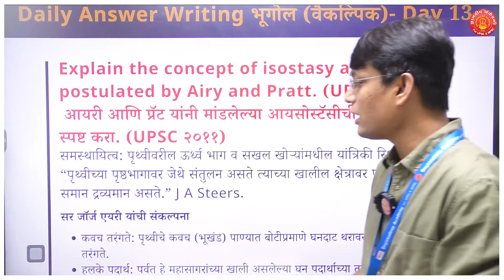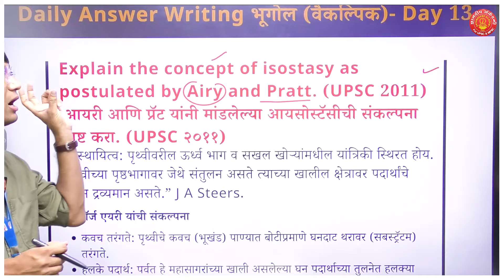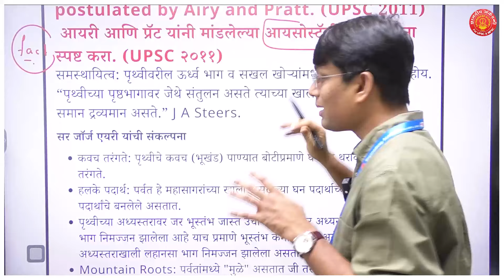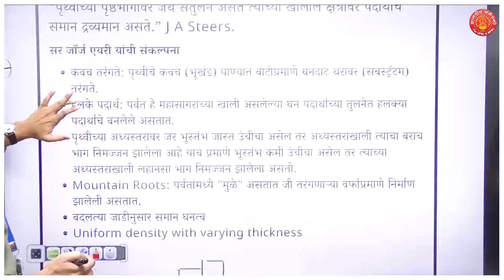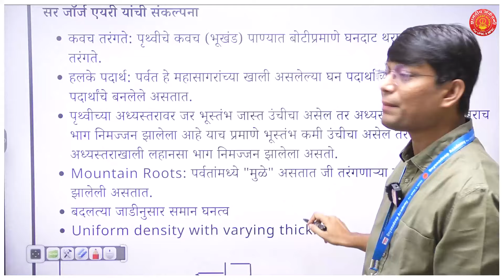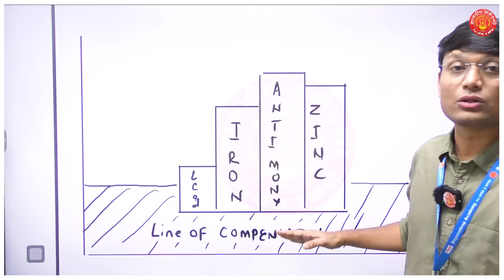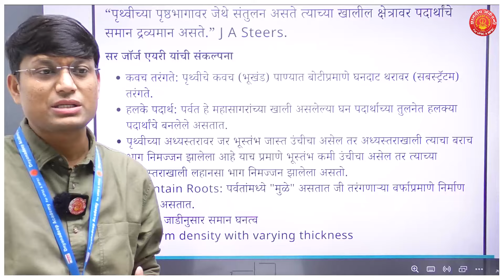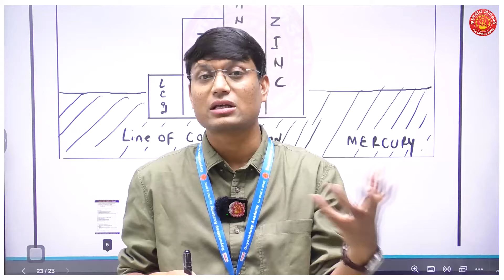Geography Optional Answer Writing 13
समर्पण - Daily Optional Answer Writing Series -

Our Educational App Link :
1. OFFICIAL Dnyanadeep Academy Pune App
2. DNYANADEEP ACADEMY PUNE: DNYANADEEP ACADEMY PUNE:
 iOS app link 👇🏻
4.